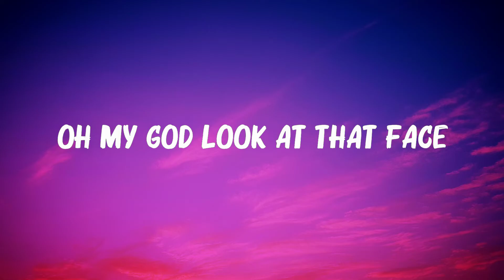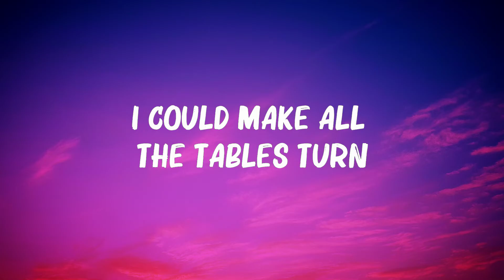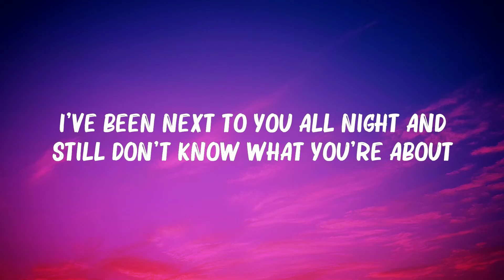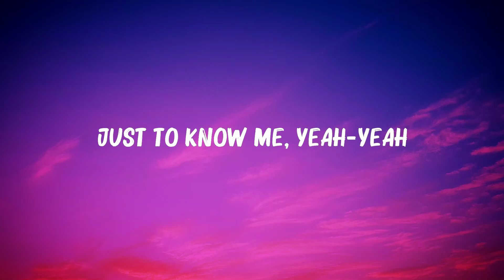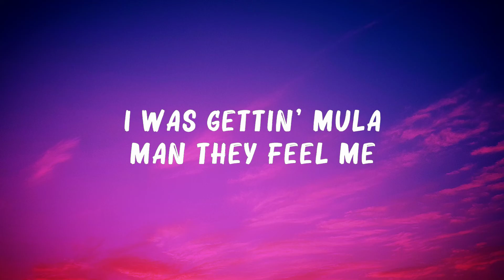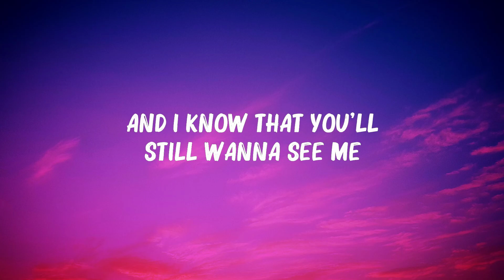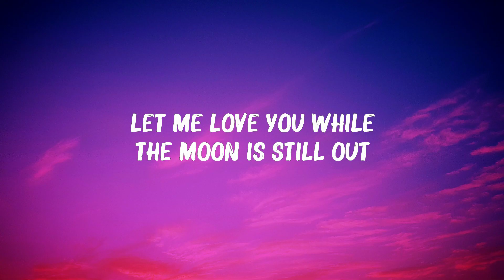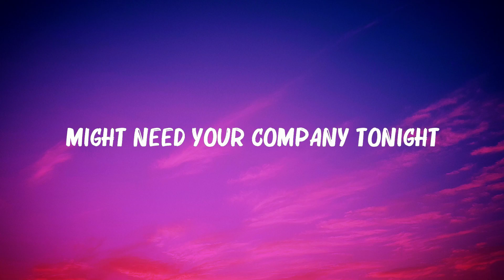One Kiss (Lyrics) - Calvin Harris, Dua Lipa, Taylor Swift, Tate McRae, Camila Cabello,... Hot Lyri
One Kiss (Lyrics) - Calvin Harris, Dua Lipa, Taylor Swift, Tate McRae, Camila Cabello,...
👋 Hey guys, welcome to Sunny Lyrics !